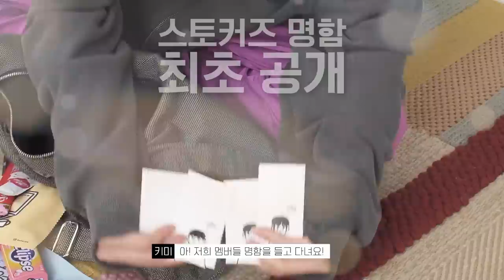요즘 20,30대 남자들은 어떤 가방 들고다녀?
오늘은 저희 스토커즈 팀원들의 가방을 털어봤습니다(?)
우리 팀원들은 평소에 어떤 가방을 들고 다닐까요?
그리고 그 안에는 무엇이 있을까요~?

🌟PRODUCT INFO🌟

*상집자*
(1) [메종미네드] TWO TONE SADDLEBAG GREY

*빈집자*
(2) [밈더워드로브] CRACK LEATHER MEDIUM TOTE BAG_BLACK

*매니정*
(3) [마틴플랜] Hala Bag - BROWN

*궁집자*
(4) [F/CE] 950 TRAVEL BACKPACK - BLACK

*준디터*
(5) [유니클로] 버킷백(라지) Uniqlo U

0:00 오프닝
0:30 상집자
1:51 빈집자
3:18 매니정
4:36 궁집자
5:56 준디터
7:01 재미있는 건 다시 한 번
7:22 엔딩